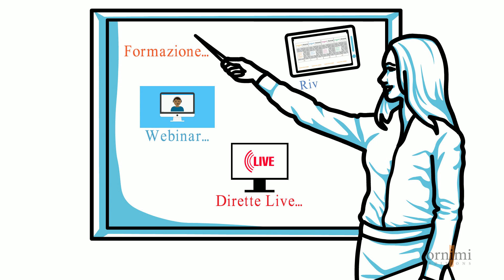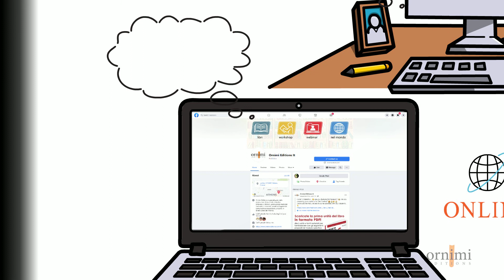Un anno con Ornimi Editions...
Non solo Covid... Un anno con Ornimi Editions...

2. Formazione
3. On line
4. Collaborazioni

Un anno ricco di eventi, opportunità e collaborazioni...
Grazie a te che ci segui, che ci sostieni e che ci aiuti a crescere... Il nostro obiettivo è soddisfare le esigenze e i bisogni didattici di insegnanti, studenti e scuole, per insegnare in modo innovativo, coinvolgente e dinamico...

FELICE 2021! Ti aspettiamo nel nuovo anno con tante sorprese e novità!
Lo staff Ornimi Editions